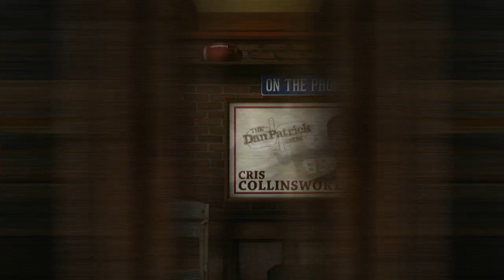Cris Collinsworth on the Dan Patrick Show (Full Interview) 8/18/14